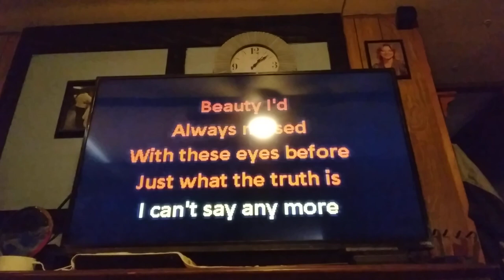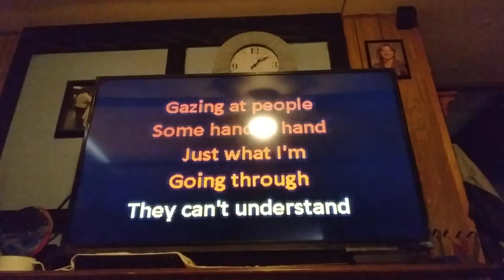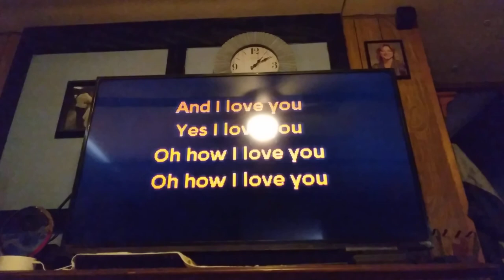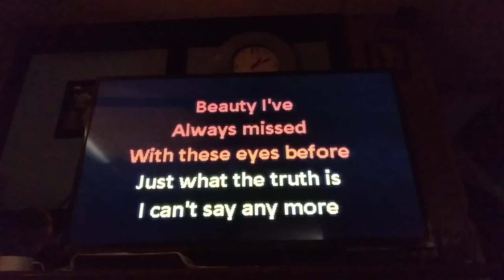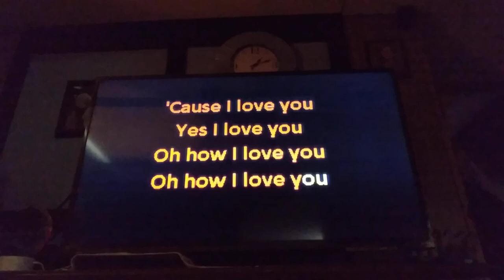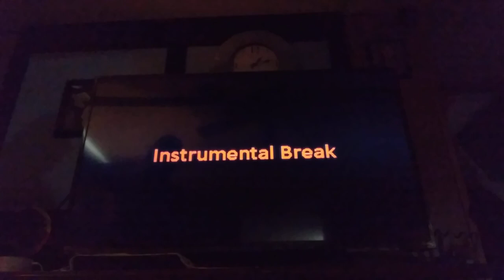Nights and white Satin sung by Wayne Richard